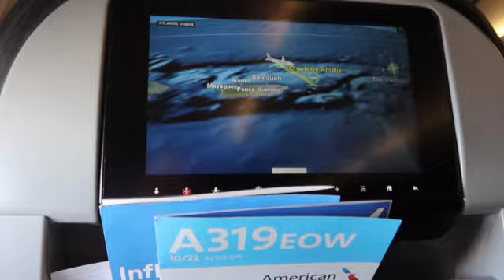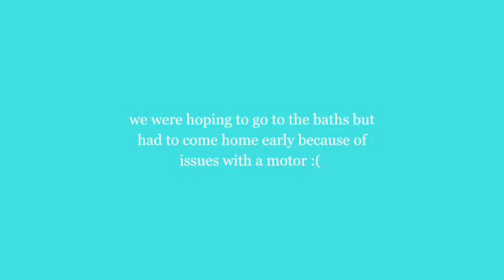st. thomas 2023 - spring break vlog